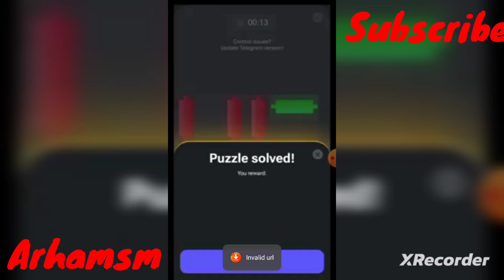21 july Hamster key ans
link to join my telegram

CEXP tokens farming major upgrade! Two is better than one!  Join my squad, and let's double the fun (and earnings 🤑)! CEX.IO Power Tap! 🚀

Play 2048 to earn Bcoin for free!💸